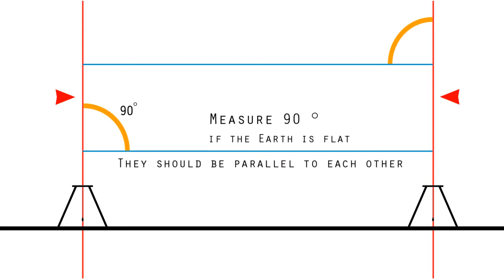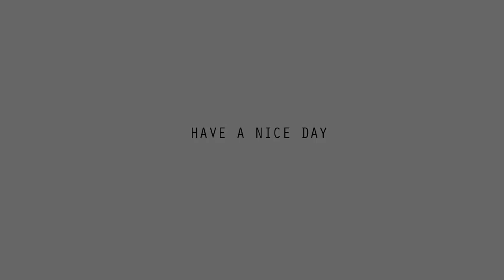HOW TO KNOW HE TRUE SHAPE OF THE EARTH? FLAT EARTH NAILED IN 1 MINUTE! DOUBTERS HATE THIS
HOW TO KNOW THE TRUE SHAPE OF THE EARTH? FLAT EARTH NAILED IN 1 MINUTE! DOUBTERS HATE THIS